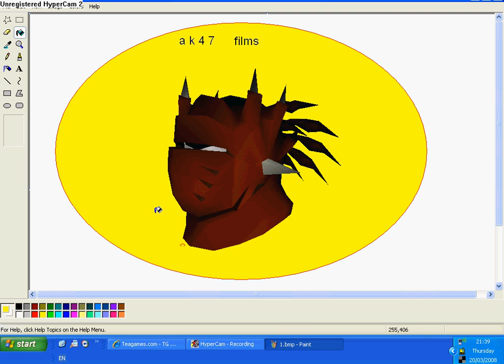motercross thing that my m8 likes :)